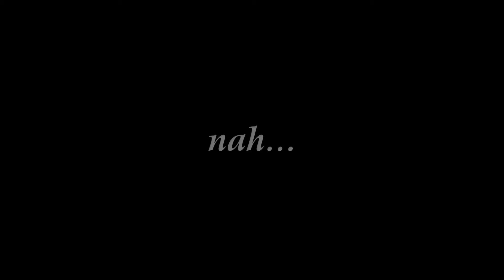Teaser i Molinari: Classical Crossover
i Molinari camerata musici - Teaser

La Danza - Rossini

i Molinari camerata musici:
Helen Isolani | soprano
Tatá Sympa | tenor
Néstor Gurry | tenor
Robério Molinari | piano

i Molinari orchestra
Robério Molinari, director, arrangements & orquestration

Live Recording: Bruno Corrêa
Mix & Master: Alessandro Tavares, Tatá Sympa & Robério Molinari
Clip: Robério Molinari